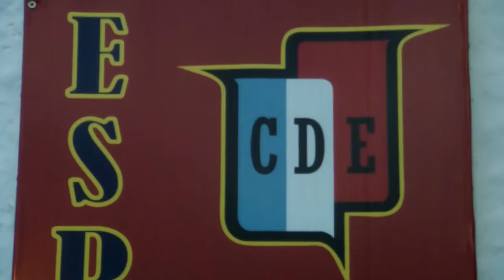Fecha 35 / Club Deportivo Español - Platense